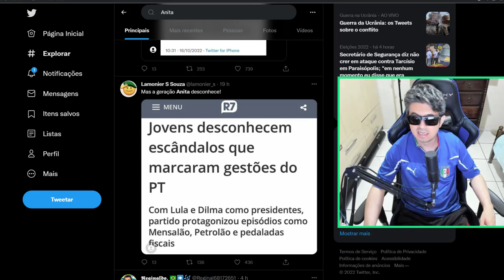ANITTA X GUSTAVO LIMA ENTENDA A DIFERENÇA !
A cantora Anitta declarou apoio a lula enquanto gustavo lima em bolsonaro entenda a real diferença